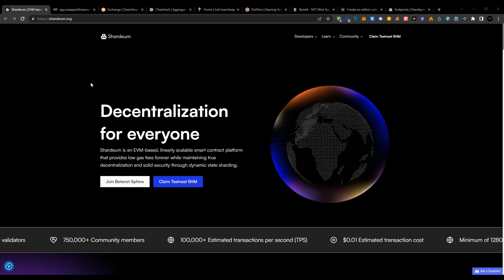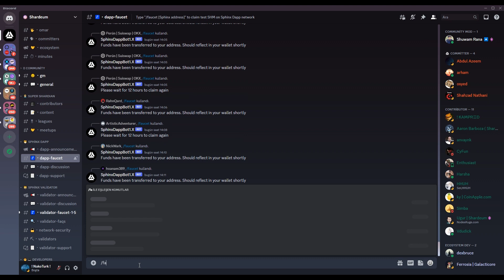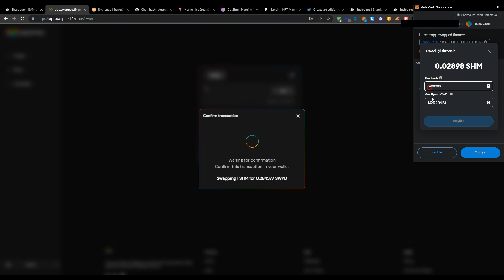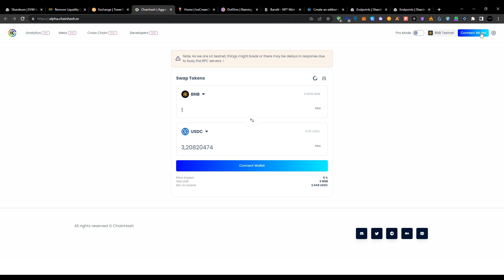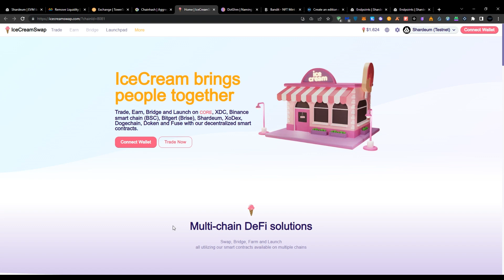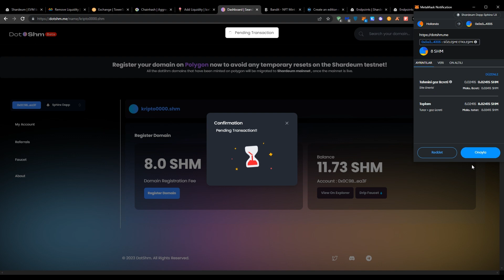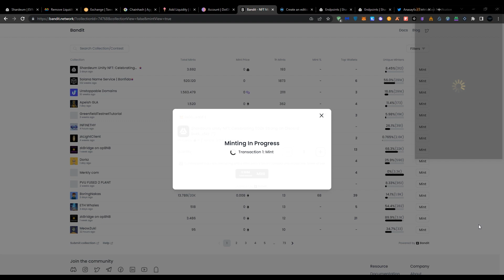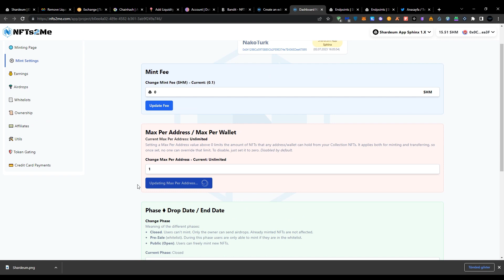Shardeum Dapp Testnetleri Nasıl Yapılır ?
Shardeum üzerindeki Dapp'lerde testnete nasıl katılacağınızı anlattım. İyi seyirler.